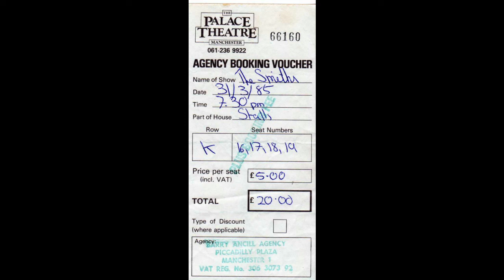The Smiths Live | William, It Was Really Nothing | The Palace Theatre | March 1985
The Smiths live at the Palace Theatre, Manchester, England.
31st of March 1985.

William, It Was Really Nothing.